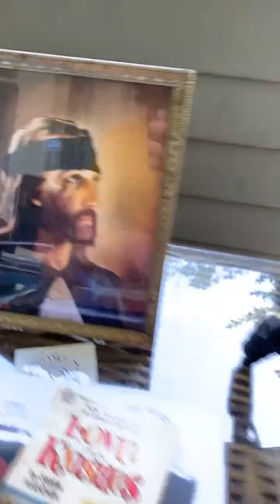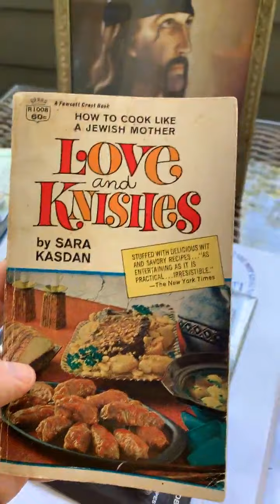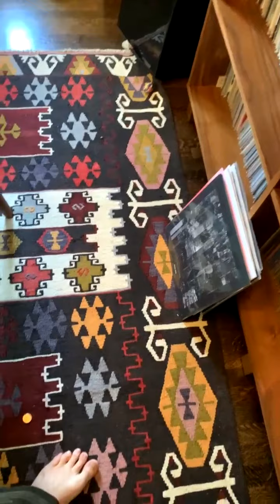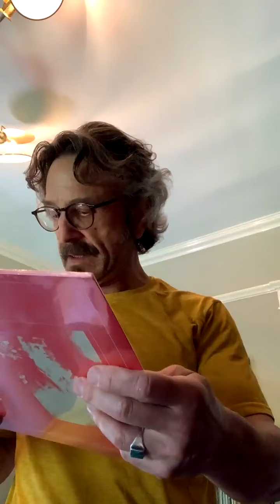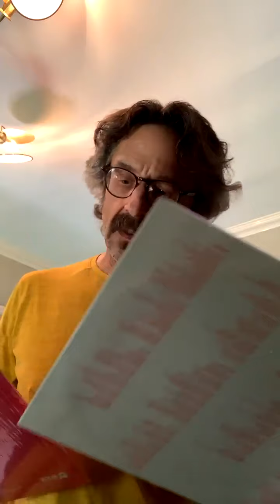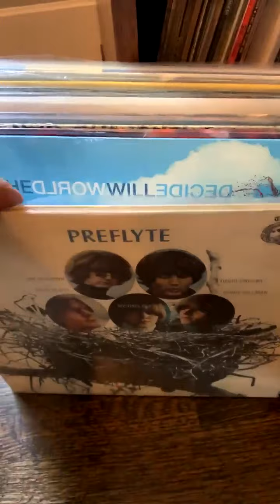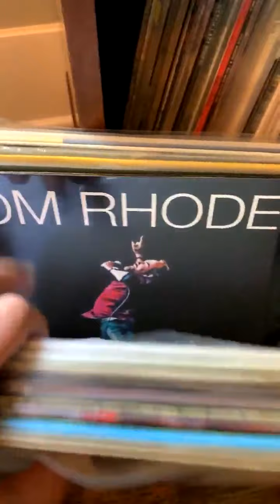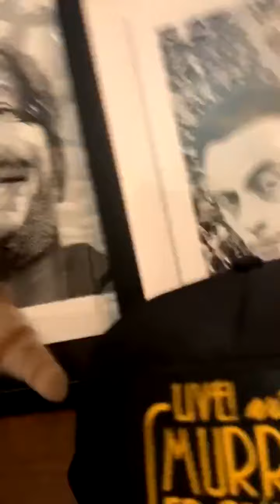Marc Maron Instagram Live 7/17/21